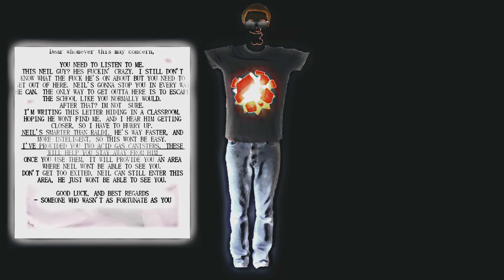[BANGER ALERT] Crackhouse Trouble (PERFECT SLOWED-REVERB)